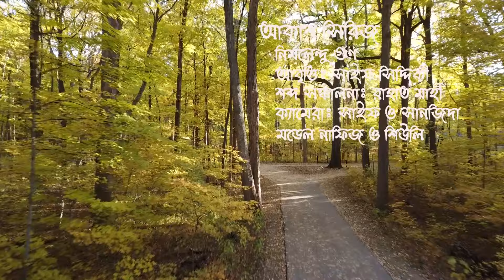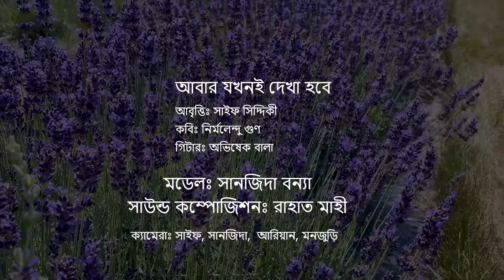নির্মলেন্দু গুণের দুটি প্রেমের কবিতা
Nirmalendu Goon is one of the most eminent poets of contemporary Bangladesh. His first book of poems was published in 1970. Since then he has published forty-five collections of poetry and twenty collections of prose. Goon belongs to the generation of writers that emerged in the 1960s, a period marked by the sudden growth of a neo-rich class alongside stark poverty. The contradictions and conflicts of the period influenced Goon and fellow writers. His themes address an urge to overcome restrictions and break down the barriers dividing human beings. Love of freedom and faith in the human spirit underlie many of his poems.

Among many other awards, Goon has won the prestigious Bangla Academy prize (1982) and Ekushey Padak (2001). He represented Bangladesh in the XI Afro-Asian Writers' Union Conference in Ho Chi Minh City in 1982, Bangladesh Festival in London in 1999, and the SAARC Writers Conference in Delhi in 2000.

Recitation: Saif Siddique
Background Sound: Rahat Mahi